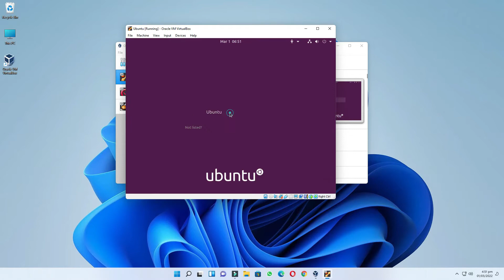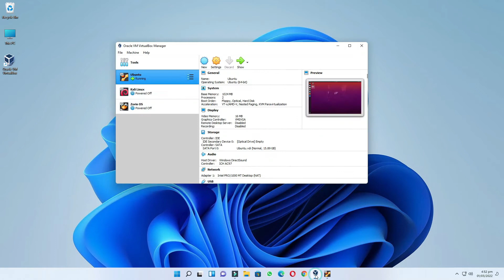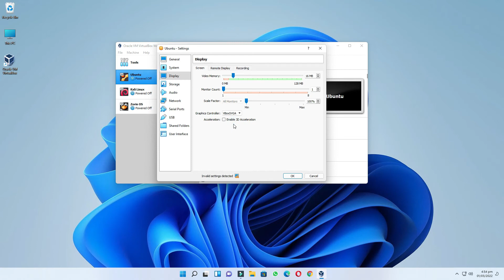VirtualBox Screen Resolution 1920x1080 Ubuntu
About This Video:
This video explains how you can make Ubuntu screen resolution 1920x1080 in VirtualBox.

Cover Topic:
how to make ubuntu full screen in VirtualBox

0:00 Intro
0:14 Open VirtualBox
0:34 Check Screen Size
0:51 PC Screen Setting
1:07 VirtualBox Preferences
1:49 VirtualBox Settings
2:25 Screen Resolution 1920x1080